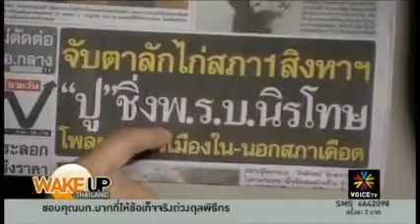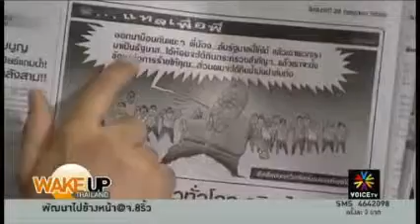3 Wake up Thailand ตอน2) 29 7 2556